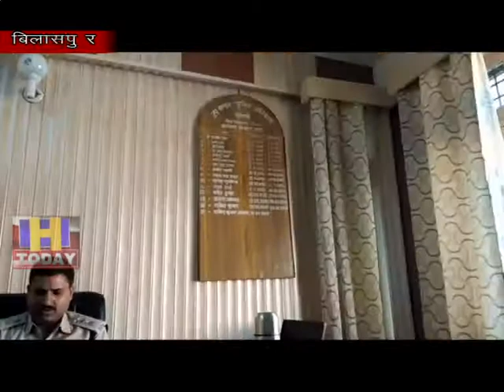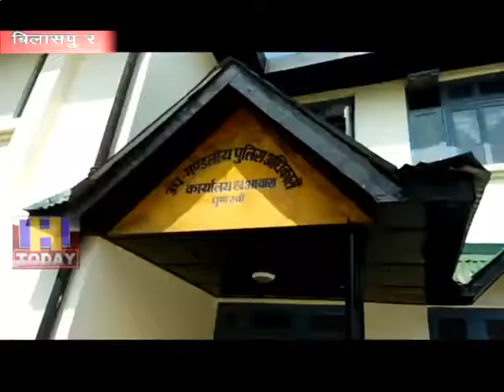4 AUG N 7Ghumarwin police arrested 3 accused for physical and mental harassment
घुमारवीं शहर के गांधी चौक पर एक महिला के साथ हुए कथित शारीरिक व मानसिक उत्पीडऩ के मामले में  घुमारवीं पुलिस ने 3 आरोपियों को  गिरफ्तार  किया। पुलिस ने इस वारदात को अंजाम देने में इस्तेमाल हुई कार को भी  अपने कब्जे में ले लिया। बताते चलें कि जाहू क्षेत्र की रहने वाली एक महिला ने आरोपी के खिलाफ  उसे जबरन गाड़ी में बैठाने तथा उसके साथ अश्लील हरकतें करने का भी आरोप लगाया था।डी.एस.पी. घुमारवीं राजेंद्र कुमार जसवाल ने बताया कि पुलिस ने मामले के तीन आरोपियों को  गिरफ्तार  कर लिया है। उन्होंने कहा कि पुलिस कि छानबीन चल रही है।